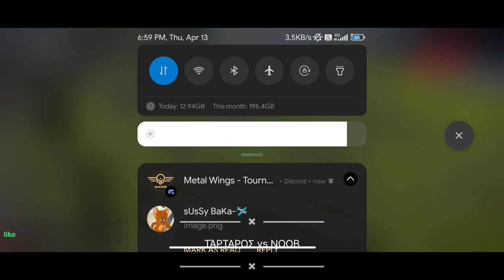ΤΆΡΤΑΡΟΣ vs NOOB | @Modern_Warships | @Panda_MW | mach one cv tour finals | m74w server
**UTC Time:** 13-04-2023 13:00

__**Tournament**__: MACH ONE CV
__**Group**__: FINAL
__**Round**__: 0

**Team1 Captain**: Τάρταρος#6023
**Team2 Captain**: ÑøøB#5364

__**Results**__:
 :trophy: ΤΆΡΤΑΡΟΣ (3) : (2) NOOB :skull: